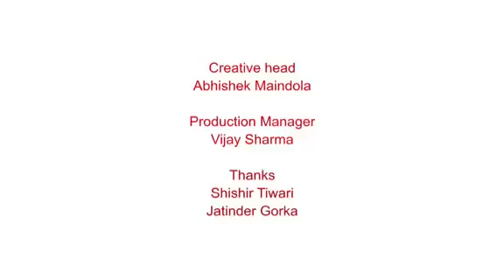Very funny boy